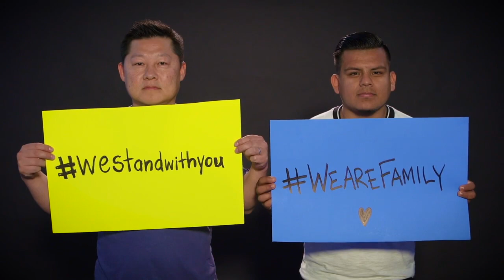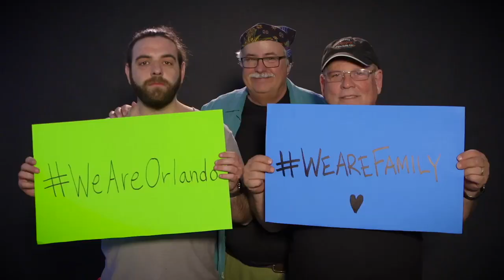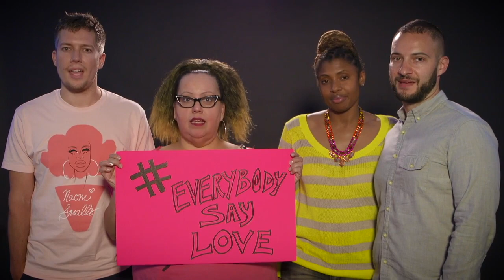'House of Love' by David Ribi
'House of Love' sung by David Ribi in support of Equality, Diversity and Love.
Song written by Jeremy Schonfeld. Clips sourced from youtube.